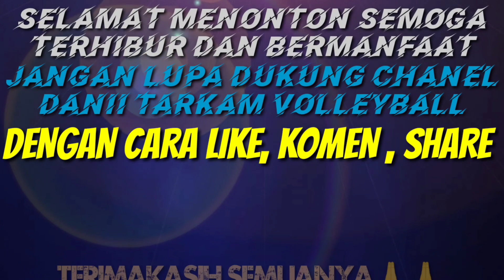Banyak Kejanggalan Yang Tak Terduga Penonton Jadi Terhipnotis